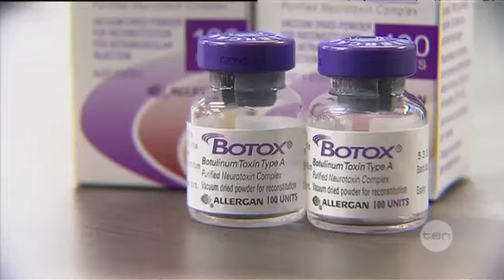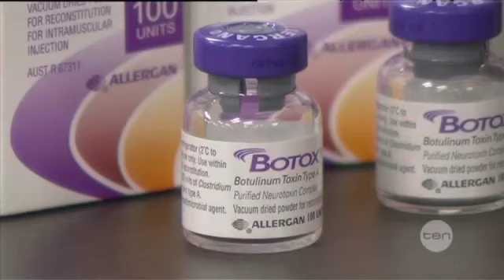MS hope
Botox is offering hope to Multiple Sclerosis patients